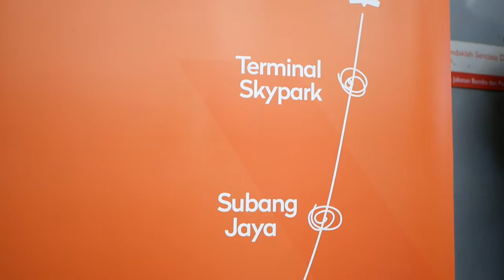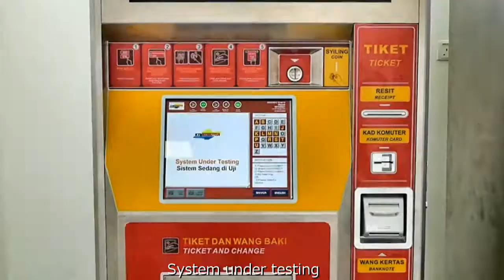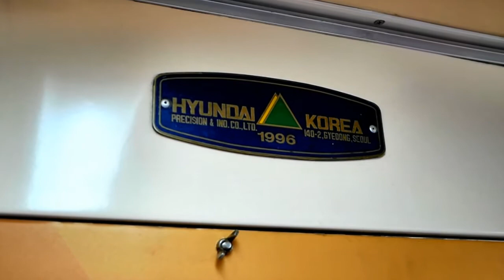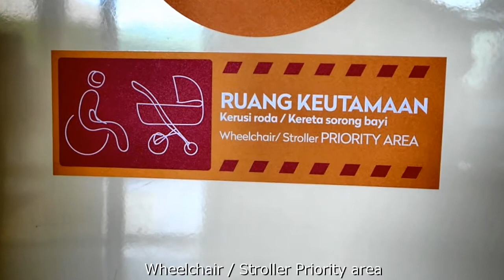MALAYSIA Kuala Lumpur #32 [KTM] Skypark link Subang Airport Timetable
I swing around Kuala Lumpur. Jalan Jalan KL!

Recorded by
Panasonic Lumix GX7MK2
Panasonic LEICA DG SUMMILUX 15mm/F1.7